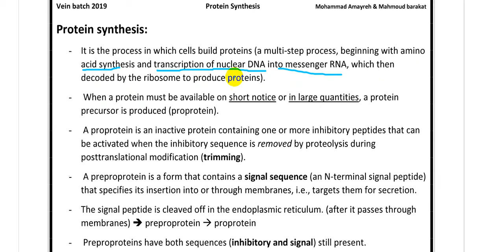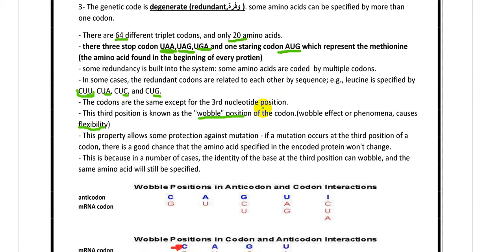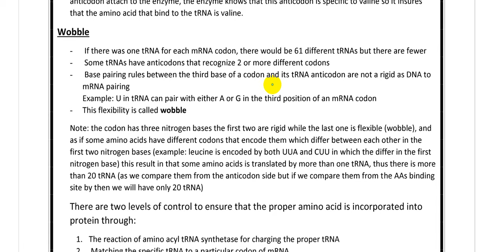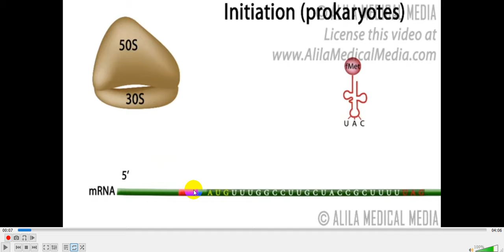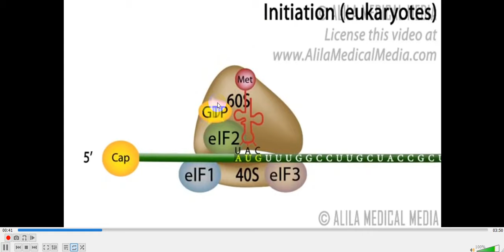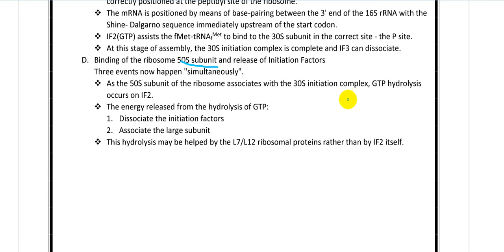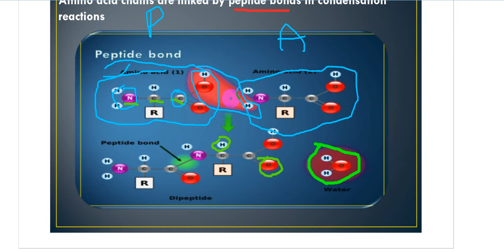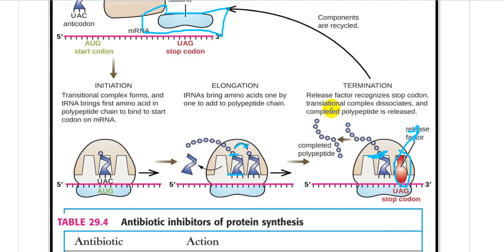Protein Synthesis Part2 Dr Samer